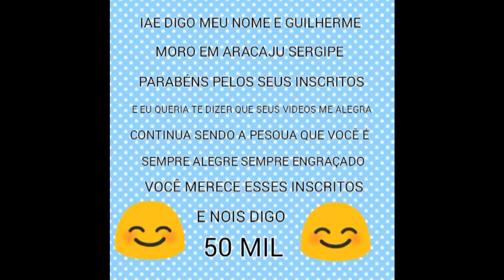especial de 50 mil inscritos / muito emocionante! não chore!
Não cai uma folha da árvore se o  nosso senhor e soberano DEUS não permitir, agradeço a ele por me manter com saúde e felicidade e chegar até aqui.   Valeeeeu a galérinhaa que é inscrita e a galéra que está chegando no canal agora, é nós na fita mlk!! é rééééééééééééééélooooo!!!
assista ao video inteiro e veja se a sua cidade aparece ai. Valeeeuuu..